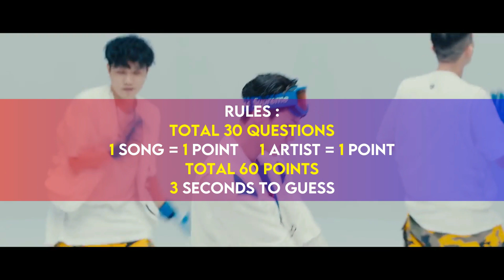[KPOP GAMES] GUESS THE KPOP SONG BY THE RAP #5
INTRO :
LEE GIKWANG - WHAT YOU LIKE
OUTRO :
WOOSUNG ft. PENIEL - BEAUTIFUL GIRL
THUMBNAIL :
JUNKYU of TREASURE